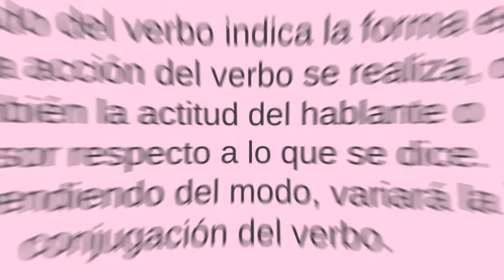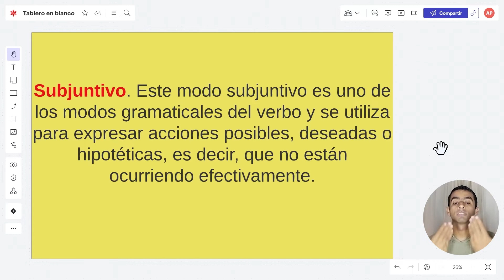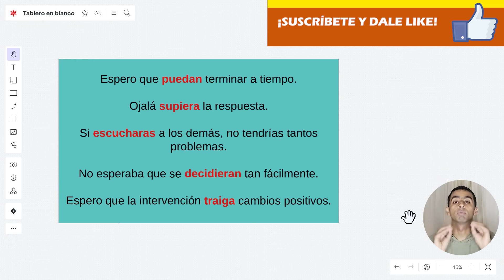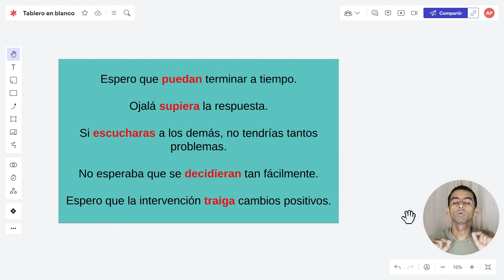MODO SUBJUNTIVO (DEFINICIÓN Y EJEMPLOS BIEN EXPLICADOS) - WILSON TE EDUCA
🟡INFORMACIÓN DEL VIDEO🟡 :

Hoy vamos a aprender qué es el modo imperativo del verbo y veremos varios ejemplos de este para que no te quede ninguna duda sobre el tema ¡DISFRÚTALO! 😻😸🧐

INFORMACIÓN RELACIONADA:

10 oraciones en modo subjuntivo
modo indicativo
ejemplos de modo imperativo
modo subjuntivo conjugación
oraciones en modo indicativo
10 oraciones en modo indicativo, subjuntivo e
modo subjuntivo presente ejemplos
modo subjuntivo conjugación
modo indicativo
tiempos del modo subjuntivo
presente subjuntivo español
presente de subjuntivo ejercicios
modo subjuntivo pretérito imperfecto
subjuntivo en inglés